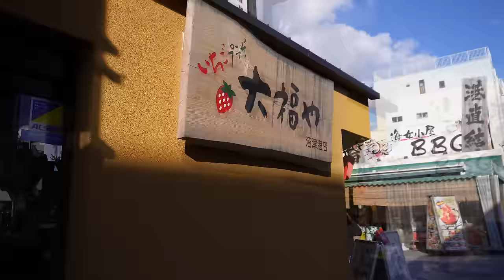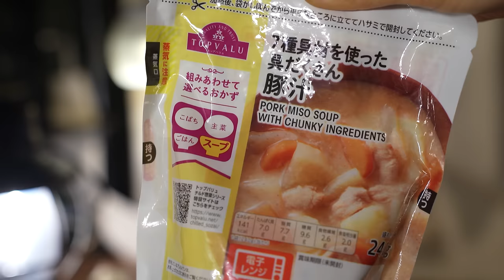【車中泊】癒されたくて…キラキラおにぎりと夕陽 ひとりでも安心車中泊【夜勤明け】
今回はわたしがいつも持ち歩いている防犯グッズをご紹介します🥰

ありがたいことに、今まで 身の危険を感じたことが特にないおみつです🙇🏻‍♀️
「ん？🤔」と違和感があったら、帰宅･場所を移動するように心がけてます😚
そしてすぐに家族へ連絡😤📞

どんな時でも冷静に対応できるよう、心の準備は常にしておきたいです💪🔥🔥

お夕飯も朝ごはんも美味しかった❣️😍
天むす、天丼もいいな〜🤣❤️

💗私が使っている楽曲の作曲者様💗

おみつ / 20代女 / 静岡 / 夜勤筋トレ好きキャンパー

✉️YouTubeの公開情報はこちらから

▼私の今回使っているギアはこちらです

◎ Jackery ポータブル電源

◎  newsorb 高吸水性樹脂

◎  ベアボーンズ　レイルロードランタン

◎  ベアボーンズ 　ミニエジソンランタンLED

◎ GENTOS(ジェントス) LED ランタン

◎  DOD ソフトくらひこ 15L

◎ レコルト ポットデュオ キャレ

◎ ミヨシ 折りたためる電気ケトル ホワイト 800ml

◎  Budweiser Zero (バドワイザー ゼロ) 350ml

◎  スノーピーク　セパレートシュラフオフトン

◎  PUI PUI モルカー 抱っこぬいぐるみ ポテト

◎  SONY α7C

◎ TAMRON 標準 ズーム 28-75mm F/2.8 Di III VXD G2 ソニー Eマウント用

◎ Sigma　17mm F4 DG DN SEマウント用

◎ Manfrotto 三脚 Elementトラベル三脚

おみつ、Amazonアソシエイトプログラムに参加しています。